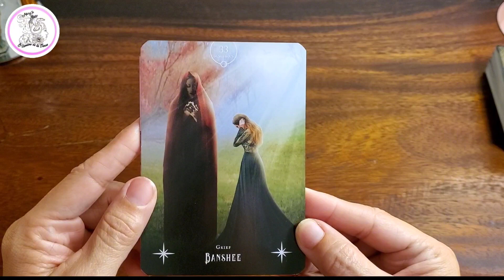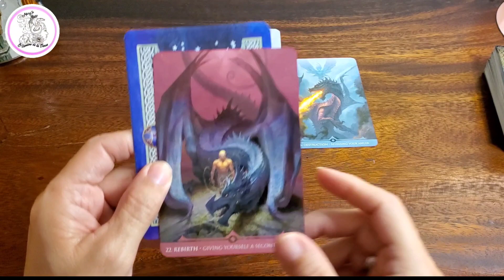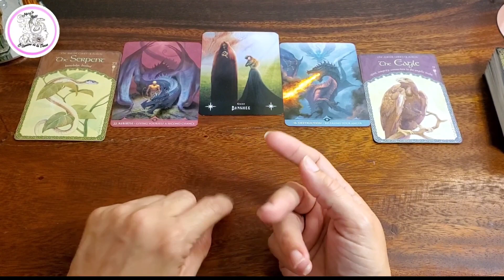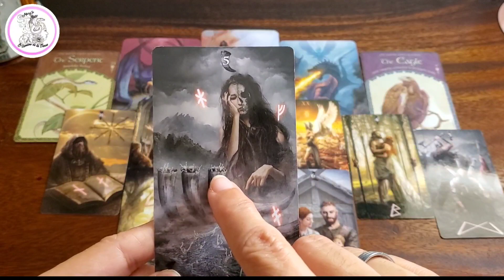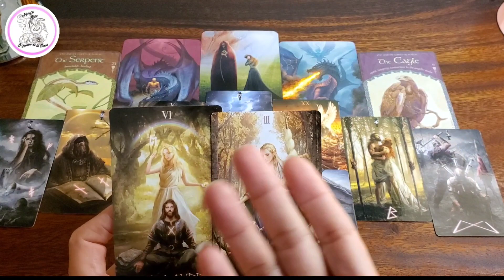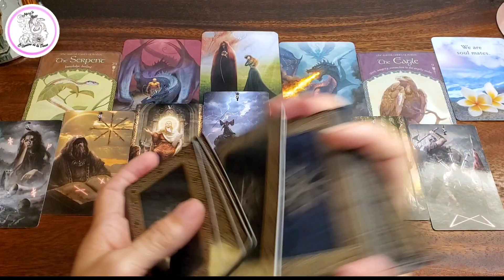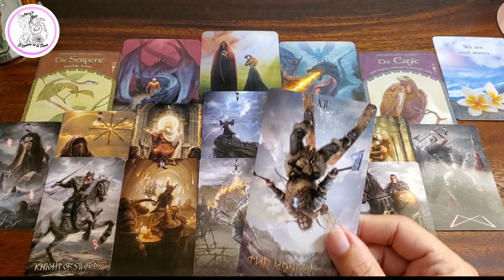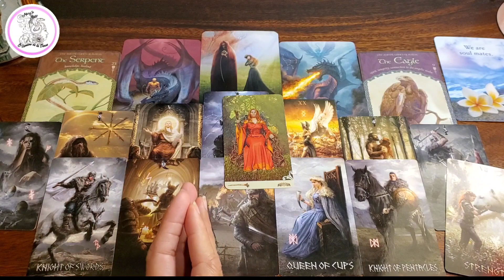Piscis ♓️ EL DUELO SE VIVE DE DIFERENTES FORMAS. LIBERATE DE LA RABIA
Las Estampa de tiempo son las siguientes ⏰️

00:00 Saludos 🖐
00:15 Introducción 🤓
01:53 Mazos 📚
03:20 Lectura 🔮

Mis Lecturas son de forma intuitiva,   estaré a tu lado  caminando de manera individual, si asi me lo permites, para  transitar nuestras evolución.

🧚Entre caminos andados, cruzaremos el portal que nos comunica con nuestra realidad, que no es otra que, somos Seres de Luz en Templos Humanos.

📌Sigueme por mis otras redes social  💞

💰Para contribuir con ell Canal